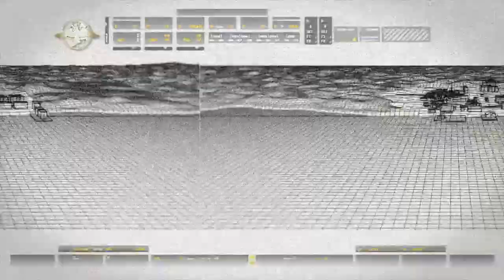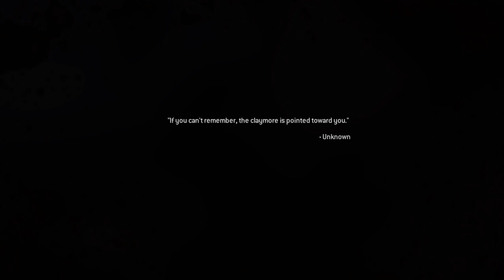Call of Duty: Modern Warfare Remastered - Act 1 ~ Mission 5: Charlie Don't Surf